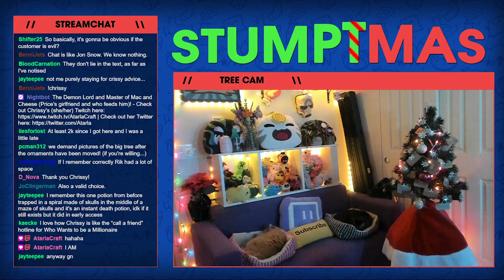Potioncraft - My Reputation is in Shambles!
Price took a look at Potioncraft during Stumptmas - a game where you mix together alchemical ingredients in order to make potions for your customers. Alchemy has never been so profitable!